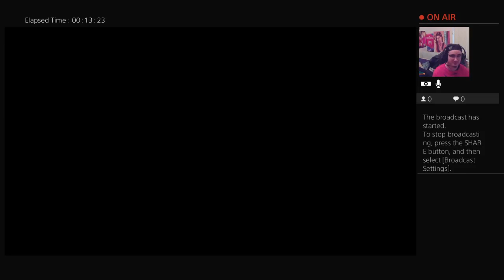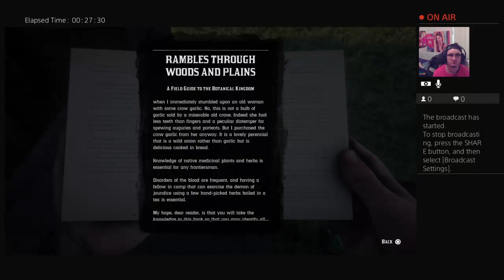Red Dead Redemption 2 Gameplay on Ps4 part 3 A Quiet Time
Hey I am Zachary  I am a Gamer for Life i love Gaming and making videos :) please if  you would like to it would mean the world to me if you could give me a chance and subscribe to my channel and be apart of the Spicy Crew 😜😜😜  :) Stay Awesome!
I will be doing gaming videos on my channel
gaming and youtube are my passion and i really wanna do this and nothing else